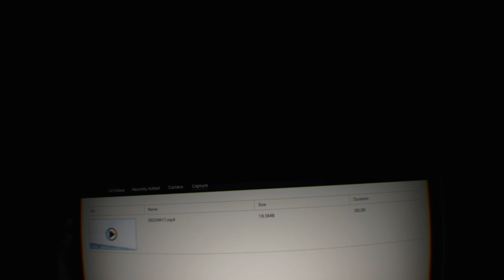RESIDENT EVIL 7 Part 1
First part of me playing  Resident Evil 7